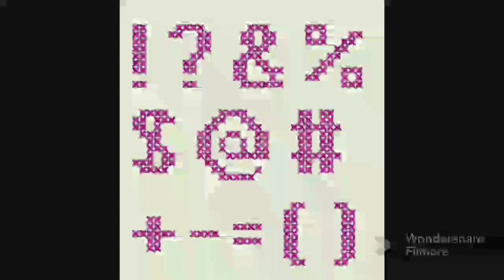Easy Alphabet and Numbers cross stitch pattern design